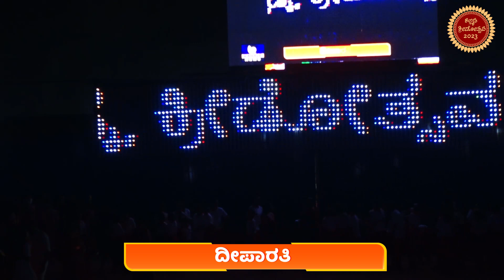ಶ್ರೀರಾಮ ವಿದ್ಯಾಕೇಂದ್ರ ಕಲ್ಲಡ್ಕ ಕ್ರೀಡೋತ್ಸವ - 2023 - ದೀಪಾರತಿ